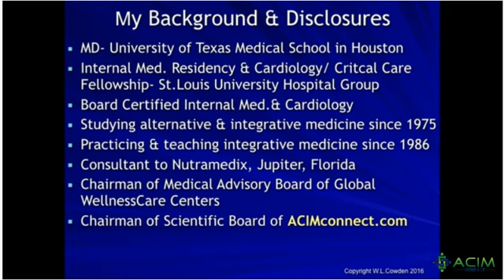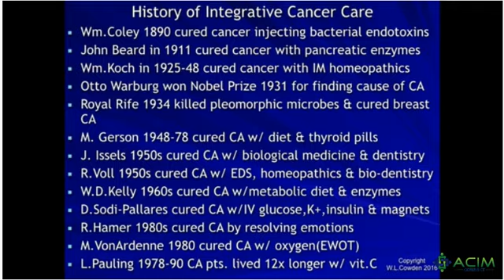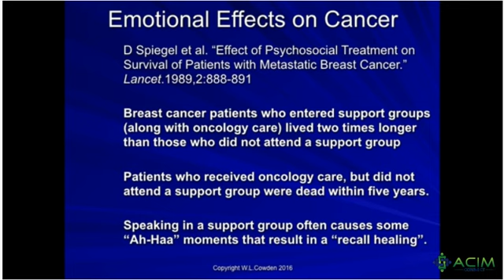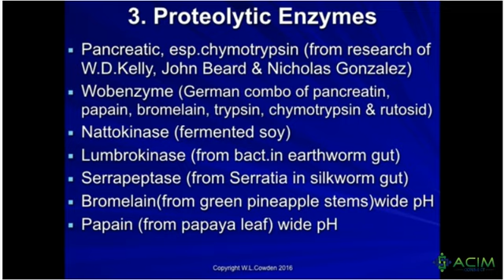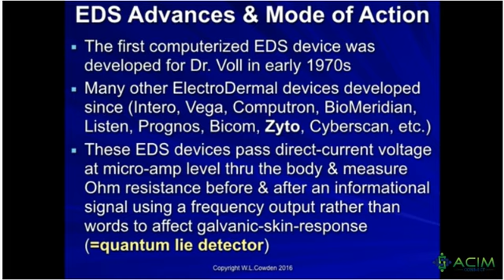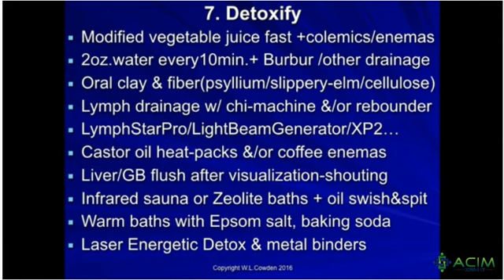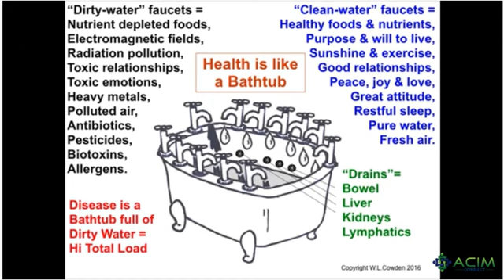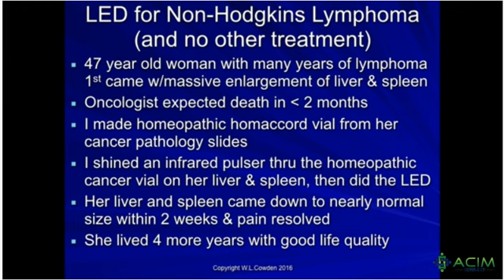视频1癌症不是死刑 攻克癌症